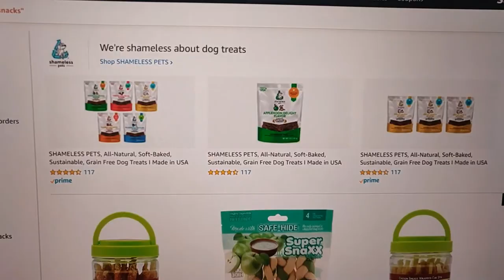N-Bone Puppy Teething Treat - Under $5 Dog Items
10/10!